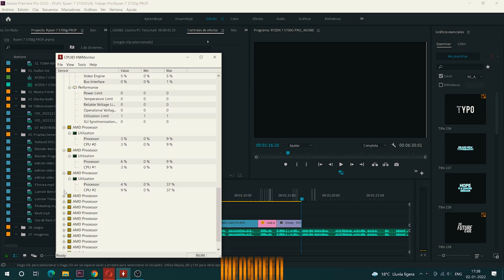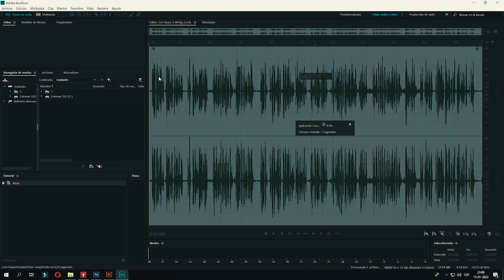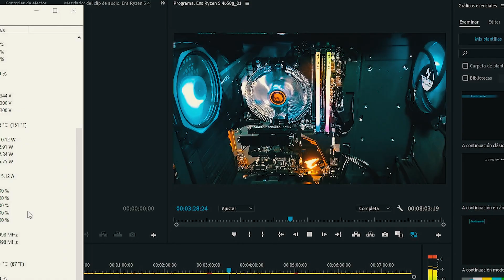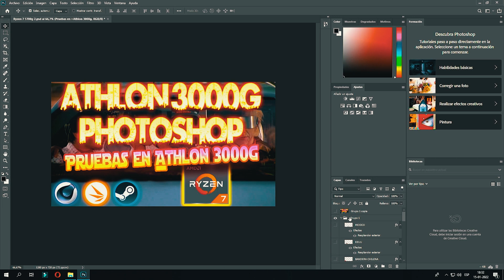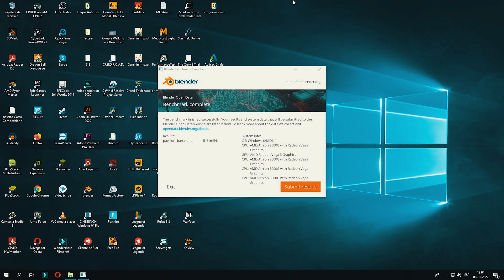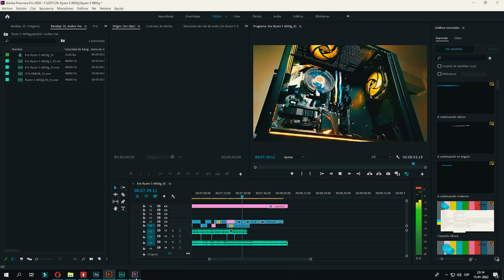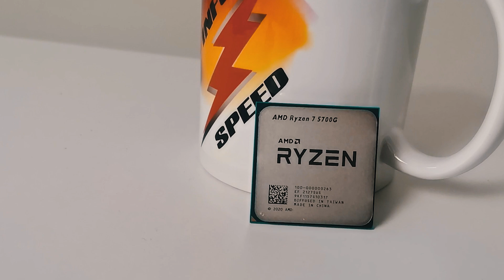ATHLON 3000g - RADEON VEGA 3 🎚️ PROGRAMAS PROFESIONALES BLENDER - PHOTOSHOP - LUMION - REVIT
👉🚨En este video analizaremos al Athlon 3000g con los gráficos Vega 3 el cual es una de las APU mas económicas de AMD. Analizaremos este procesador en el ámbito profesional, en programas como Photoshp, Adobe Premiere, Ilustrator, Blender, Revit, Autocad, Lumion. Y podras ver si este procesador puede servirte para las diferentes tares en el ámbito professional🚨

PROGRAMAS PROFESIONALES👉 ATHLON 3000g - RADEON VEGA 3 - BLENDER - PHOTOSHOP - LUMION - REVIT

👉Índice:
00:00 Introducción.
00:36 Procesador para Trabajo Profesional.
00:55 Autocad 2021.
01:28 Audition.
01:53 Edición video 1080p.
02:23 Edición video 4k.
03:12 Photoshop.
03:38 Blender.
04:16 Lumion.
05:00 Revit.
05:31 Uso de Ram.
05:54 Conclusion.

👉Componentes:
➞Gabinete: Trendsonic Antiguo.
➞PSU: Gamemax VP-450 Watts 80 Plus Bronce.➞
➞CPU: Athlon 3000g.➞
➞Cooler: Stock.
➞ Mother: Aorus B450 Elite V2.➞
➞RAM: 2 X 8 GB 3200 mhz Delta Force.➞
➞ Disco : Kingston 240GB.➞
➞ GPU: Gráficos integrados Radeon Vega 3.